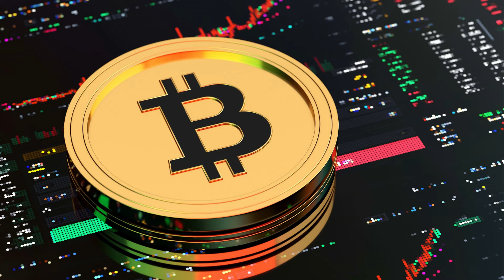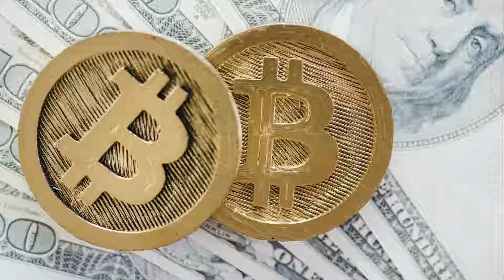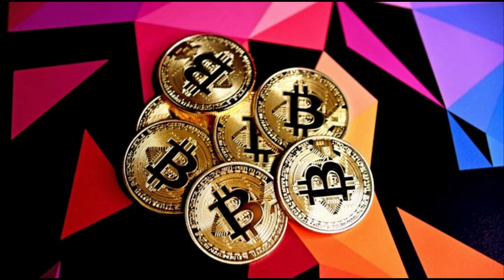How Bitcoin is a Borderless Currency?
Bitcoin and other altcoins are not only borderless, these are bankless as well. There is no need for a third-party bank to perform the transaction. This significantly reduces the transaction fees due to elimination of overhead costs by the banks. Another major benefit is the reduced transaction time.

Why FxYogi?